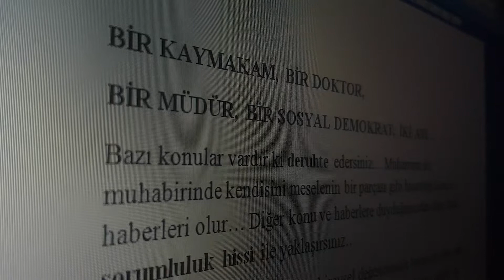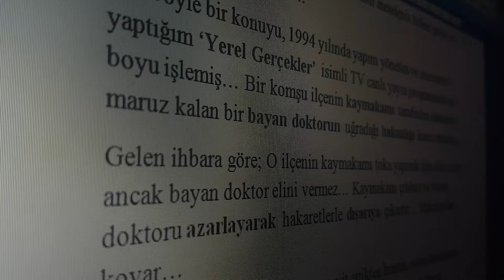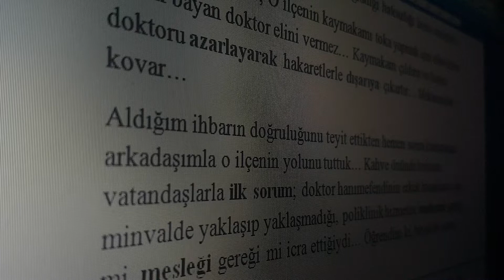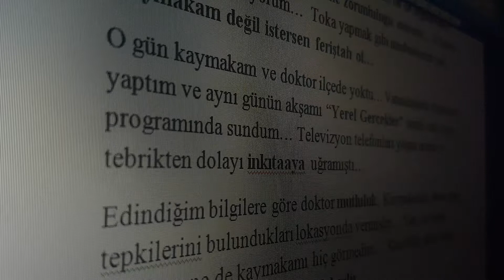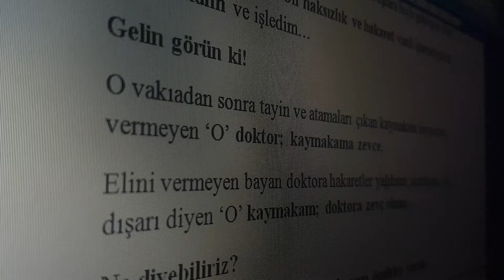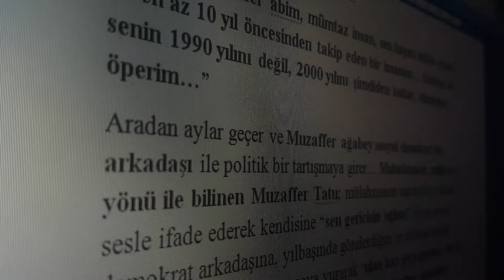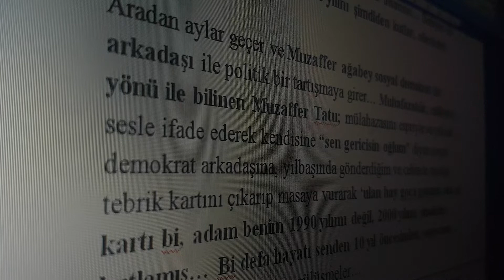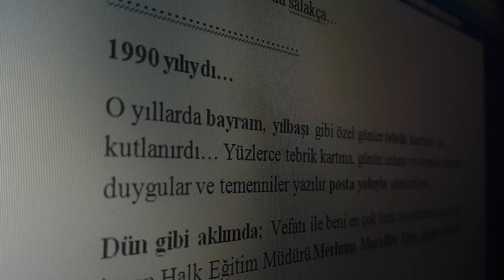Hakkı Balcı - Bir kaymakam, bir doktor, bir müdür, bir sosyal demokrat; İKİ ANI